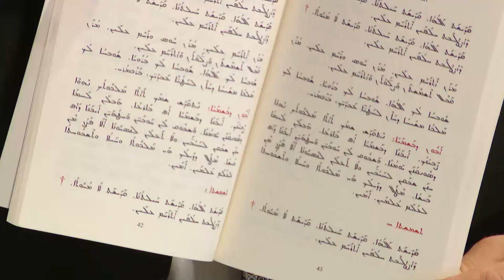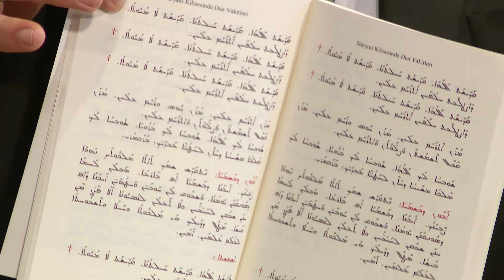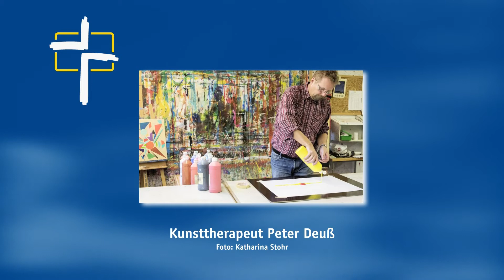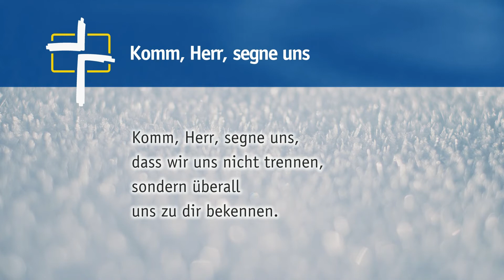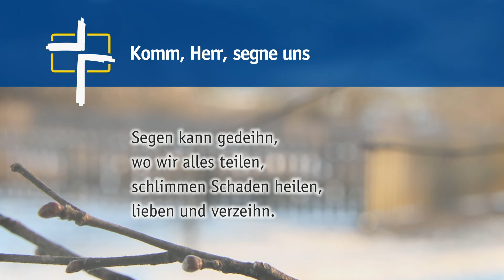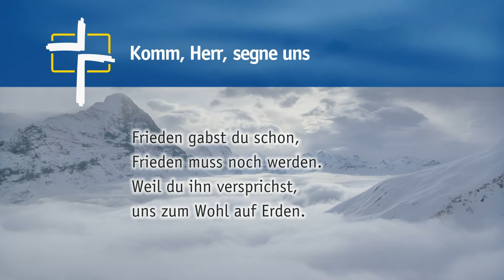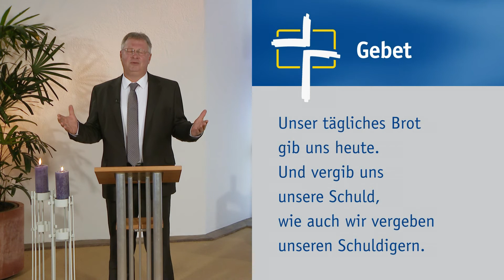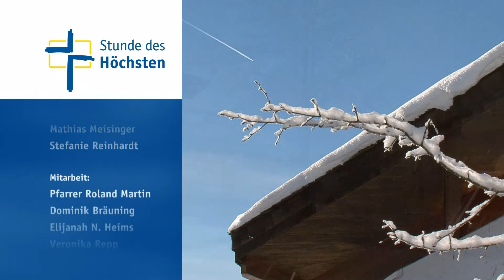SdH #592 Laterne, Laterne ... (Stunde des Höchsten)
Thema:
Laterne, Laterne ...

Gemeindelieder:
Stille vor dir
Komm, Herr, segne uns

Psalm 81 »In einer Sprache, die ich nicht kenne, höre ich Worte vom Gott Israels.«

Zu Gast:
Musa Tan, aramäischer Lobpreismusiker

Er ist nicht zum ersten Mal bei »Stunde des Höchsten« zu Gast: Musa Tan. Das letzte Mal haben wir bei ihm in seinem Dönerrestaurant gedreht. Aber Musa Tan ist nicht nur wunderbarer Dönermacher. Er ist aramäischer Christ und hat sich einen Namen gemacht als aramäischer Lobpreismusiker. Viele CDs hat er schon publiziert. Heute singt er in der Sprache Jesu in unserem Gottesdienst. Sie werden begeistert sein! Pfarrer Bräuning kommt dann mit der vielleicht schönsten Laterne der Welt zur Predigt. Wahrhaftig alles andere als eine Schlusslaterne!